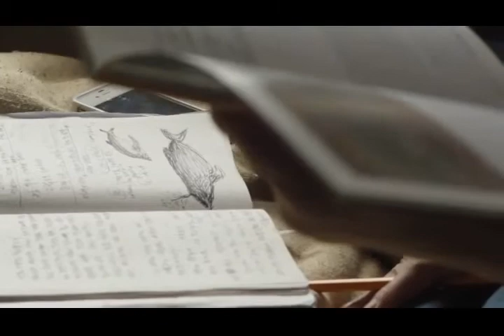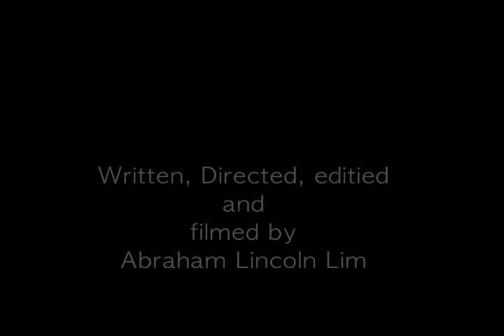Shifting Journey To Antarctica An interview with Lim Young Kyun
Lim Young Kyun is a world renown photographer. His photos have appeared in galleries across the world. This was his 5th visit to Antarctica to photograph the icebergs, Monitoring through his lens the evolving state of the region. This interview was created for a gallery showcase in a film festival, and parts of it will be in the completed feature documentary.